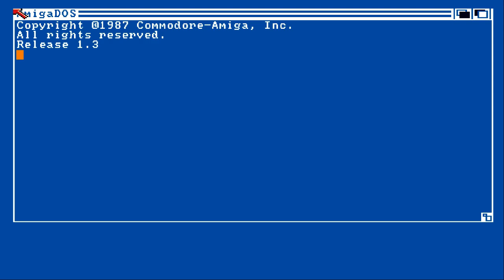[Coding] Platform game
Programming a new game for the Amiga 500

Apologize for the ugly graphics it is just place holders